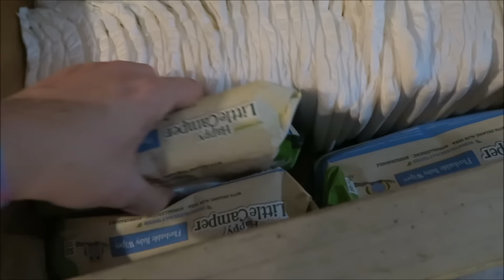37 WEEKS PREGNANT: CONTRACTIONS & GETTING READY! (DAY 766)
Jessica is now 37 weeks pregnant and the contractions have begun. We have to start packing and preparing our house for the new baby. Jessica enjoys some time with the girls. We show you some of the stuff we got for the baby.

Our family consists of Tyler (Dad), Jessica (Mom), Journey (Daughter), & Talon (Son). We have three dogs: Nitro, Storm, & Dash. Follow our family as we embark on new adventures and happy days! :D

Patron Shoutout!!
Elaine Gibson
Susan Cavalloro
Moms Vlog80
Jessica Huffman